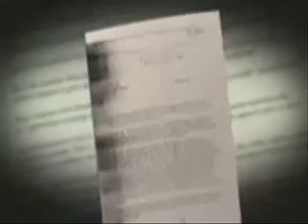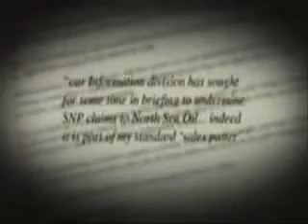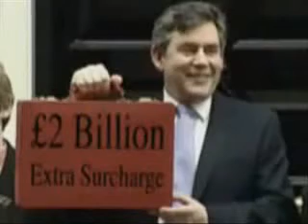Scottish National Party - Scotland's North Sea Oil - Narrated by Sean Connory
This video shows how the British government lied to the Scottish people to delay independence and keep the vast profits from North Sea oil flowing south.

Independent Saltire is a new group set up to raise awareness of Scottish Independence. To educate people on the myths that unionists feed us and what are the real facts about independence.

Scottish not British